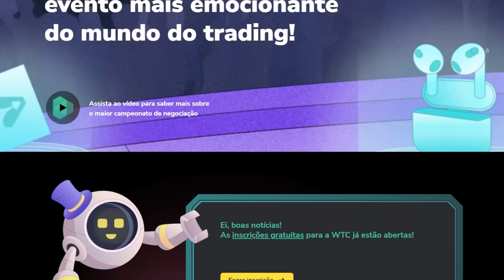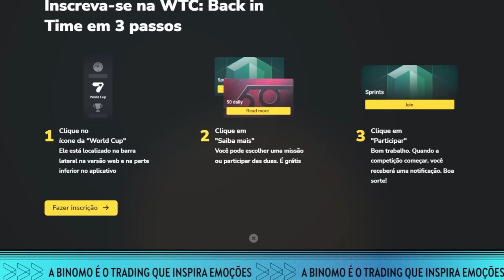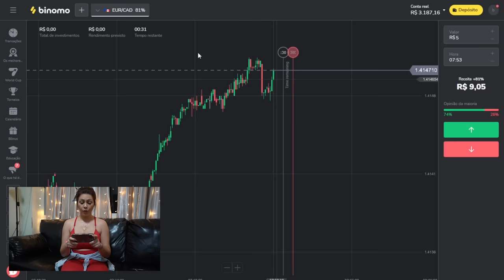DESTRUÍ A XJ6 DO MEU NAMORADO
Participe da World Trading Cup/Copa Mundial de Traders da Binomo com um prêmio total de $ 300.000
Use também meu código promocional para dobrar seu primeiro depósito: JANAMOURA1

Aproveite a oportunidade para ganhar o BMW Série 3, muitos aparelhos da Apple, prêmios em dinheiro e outras coisas legais da Binomo. Eu confio na Binomo porque:
Possui métodos de pagamento confiáveis
Retiradas de fundos 24 horas por dia, 7 dias por semana, sem atrasos artificiais
Você será atendido no chat com o suporte em em média um minuto

Junte-se a Copa Mundial de traders WTC: sua verdadeira aventura comercial com uma plataforma confiável!

Fala galera!